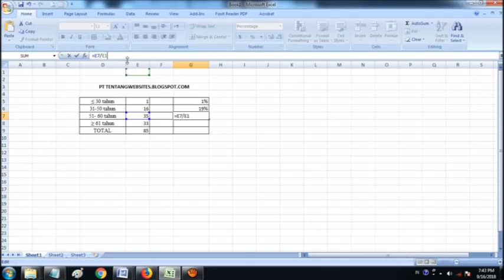Cara menentukan Persentase di excel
Berikut adalah Cara menentukan Persentase di excel dengan mudah dan cepat.